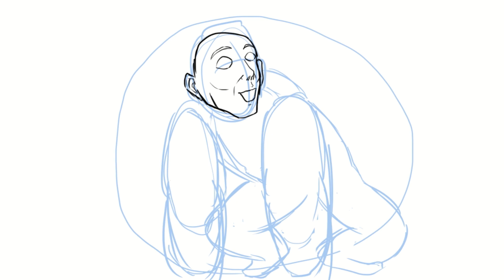【 告知 】 足立先生の絵描き歌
シャツ作りました。
ちょっと承認に時間かかるっぽいからまだ販売に出てないかも。
明日あたり商品棚に足立先生のってるとおもう。

■音源（カラオケ歌っちゃ王 様より）
【カラオケ】Butter-Fly / 和田光司